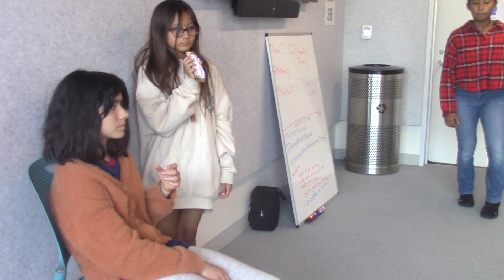the twix freezer